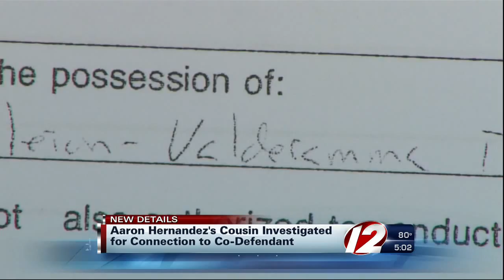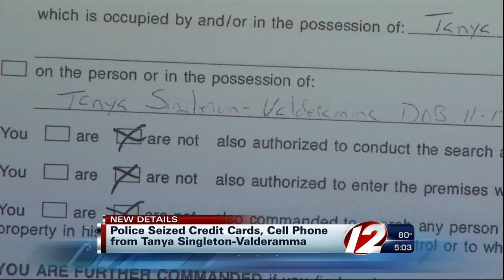Cousin of Hernandez under investigation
Investigators believe that Tanya Singleton Valderamma, the cousin of Aaron Hernandez, paid for Ernest Wallace to travel from Georgia to Florida to "evade apprehension."